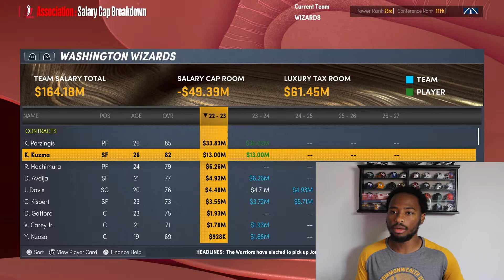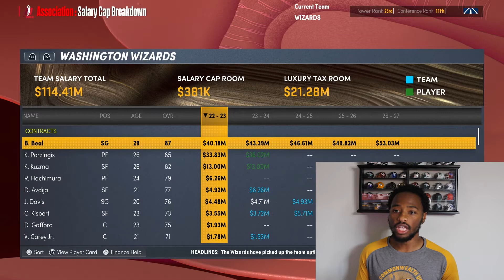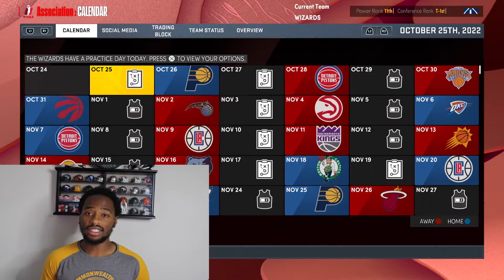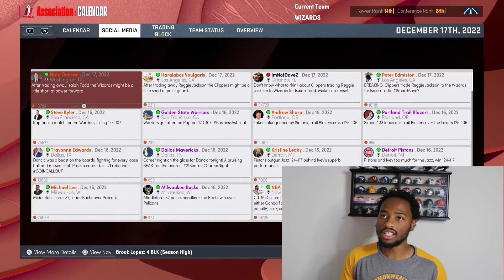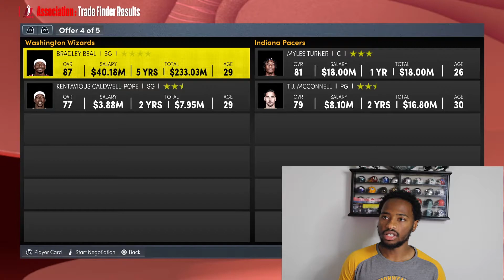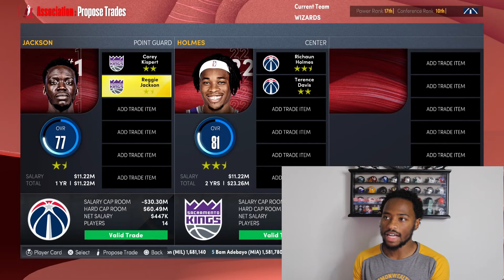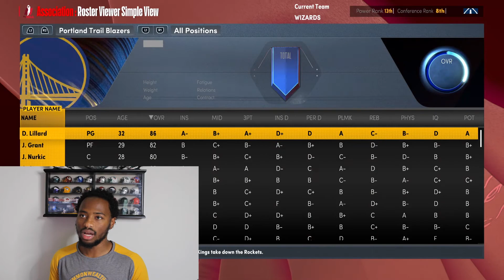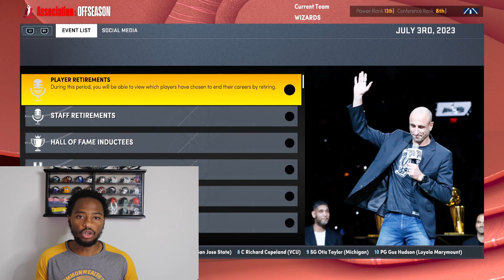Rebuilding the Wizards With Bradley Beal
It looks like Wizards G Bradley Beal is resigning with the Wizards for a 5 years and $238 million

Can I build a team around Beal that can win the championship?